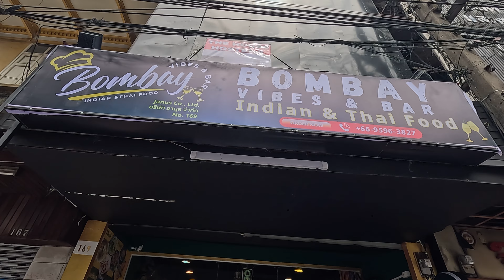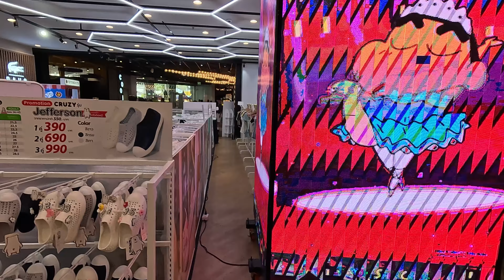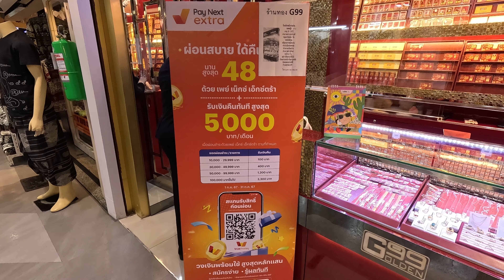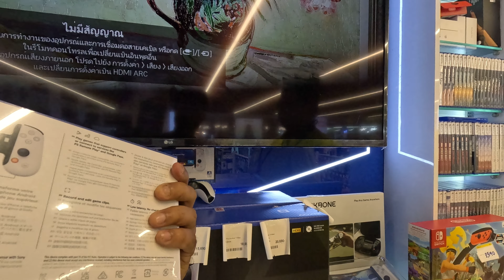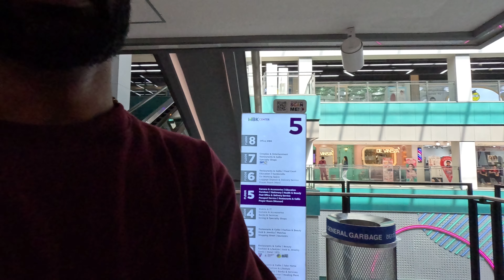How Expensive is Bangkok 🇹🇭 | MBK Centre Bangkok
HOW TO GO INDIA TO BANGKOK | Bangkok sticker visa | thailand visa on arrival | bangkok vlog

If you want to apply sticker visa then you have to go to Thailand VFS to apply sticker visa. They charge Visa fee INR 2500/- and VFS fee 500/- and if you want passport courier service then they will charge 300/- extra to deliver your passport to your home address.

Hotel Name :- Mad Monkey Bangkok

Air tickets
Book my show⬇️

This is my 1st Video of my Thailand Travel Series. In this Video I have the explained the complete process for travelling from INDIA To Thailand.

Documents Required for Thailand Visa on Arrival : -

1. Passport with at least 6 months validity and at least with2 blank pages in the Passport.

2. Return/Onward Flight ticket either from Thailand to India or Thailand to other Country.

3. Hotel Booking Vouchers required. You can show 03 days of hotel booking of Bangkok and later you can book hotels according to your choice.

4. 10000 THAI BAHT in Cash.

5. Visa fee of 2000 BAHT has to be paid in Cash at Visa on Arrival Counter.

6. THAI PASS is not required anymore.

7. Travel Insurance is not Mandatory but it is advisable to have yourself insured because treatment in Thailand is very expensive.

8. FULLY VACCINATED Traveller does not have to carry Pre departure RTPCR/ Antigen Test report.

9. HALF VACCINATED Traveller has to carry a Negative RTPCR Test report of within 72 hours validity to be eligible to get Thailand Visa on Arrival.

10. If you are 1st time traveller then choose EXPRESS/ PREMIUM/VIP Line for VISA ON ARRIVAL as because in this counter VISA FEE of 2200 BAHT per passenger is charged and they do not ask anything from You.

First time traveller and Older people should always choose this EXPRESS/ PREMIUM/VIP Line for faster processing.

Nana Plaza Bangkok , Nana Plaza Bangkok 2022 , Thailand Nightlife , Bangkok Nightlife , Pattaya , Pattaya Thailand , Pattaya Walking Street , Phuket , Phuket Thailand , Phuket beaches , Thailand Vlog , Thailand Vlogs , Thailand Tour Thailand Vlog By Indian , Thailand Tour , Thailand Update 2022 Thailand Nightlife In this video , I have explained how to book cheap tickets for Thailand . You can simply follow the video step by step and can book tickets in very cheep rate . cheap flights to Vietnam , cheap flights airline tickets Philippines , cheap flights website , cheap flights hack , cheap flights airline tickets , cheap flights app , cheap flights 2022 , cheap flights airline tickets 2022 cheep tickets , cheap tickets flights international , cheap tickets flights , cheap tickets , cheap tickets last minute flights , cheap tickets to India , cheap tickets to Dubai , cheap tickets to Canada cheap flights airline tickets .